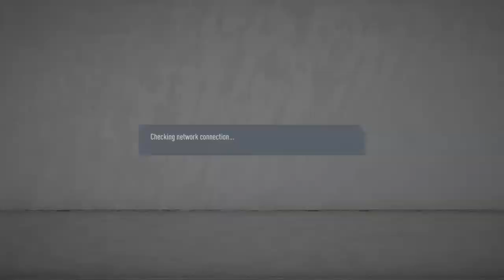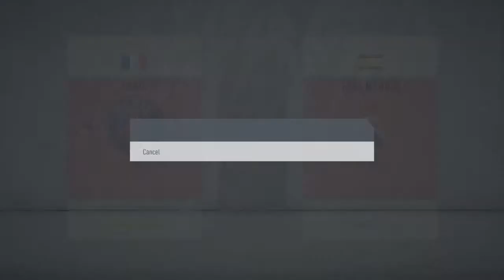Aay-bee vs ofoe